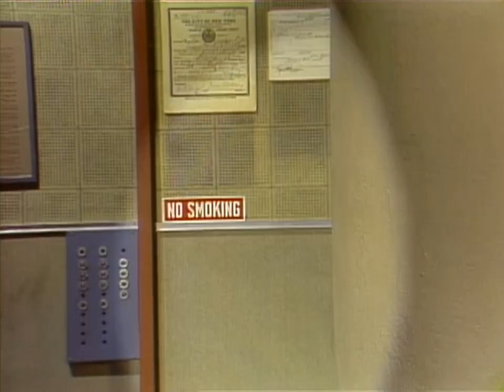Gilda Radner Calls The Real Life Emily Litella | Letterman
Gilda calls the real woman that inspired one of her most beloved characters.